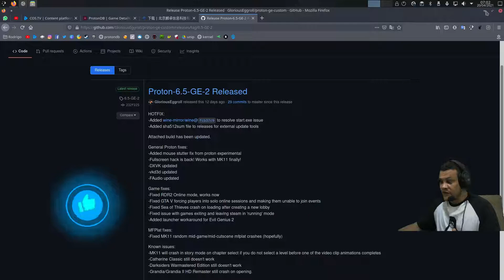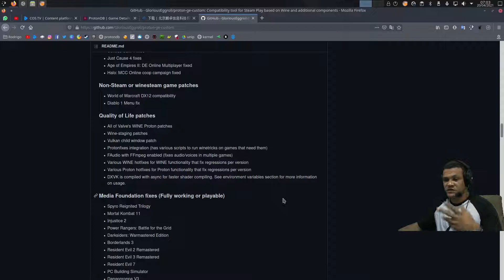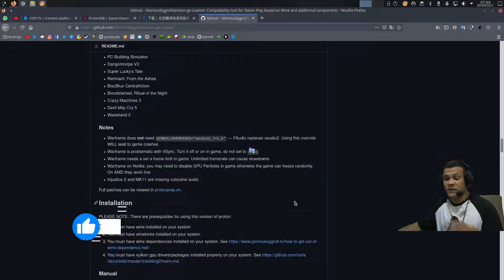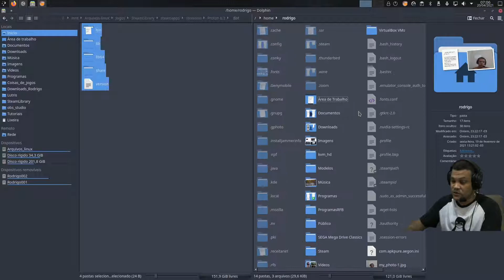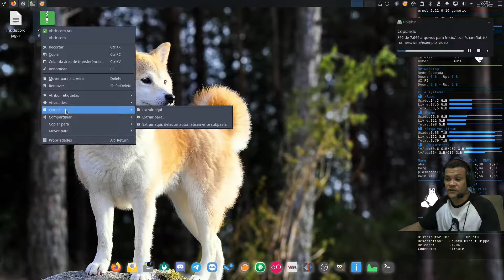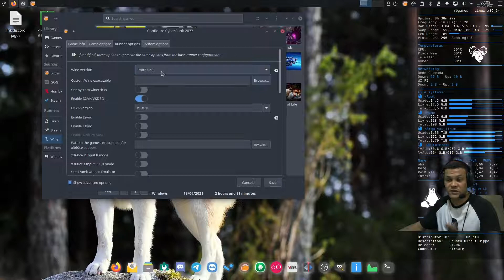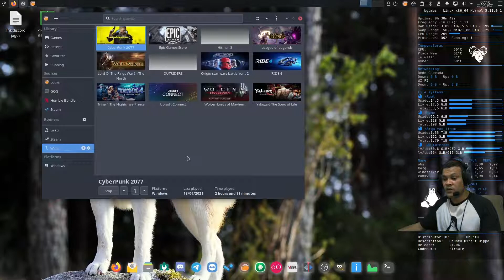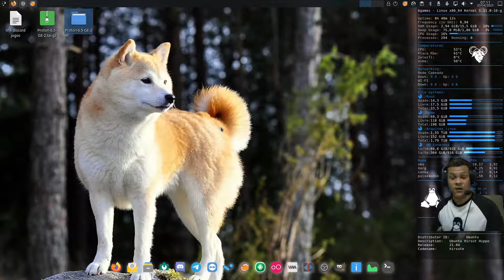Como usar o proton no lutris 0.5.8.3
Tutorial de como estar utilizando o proton da steam e proton-ge no lutris 0.5.8.3 .

💻Meu setup💻
16 gb ram ddr4
Gtx 1050ti mobile 4 gb vram